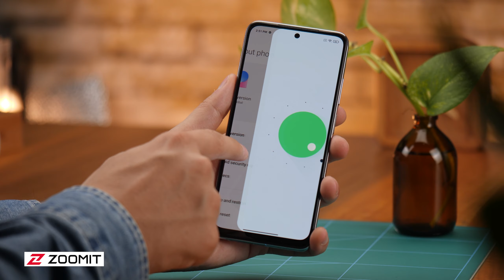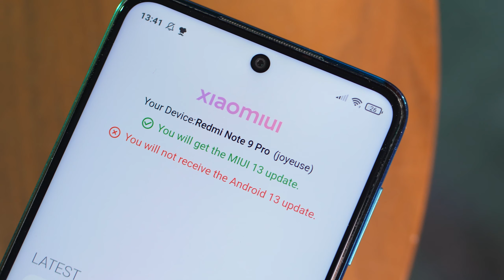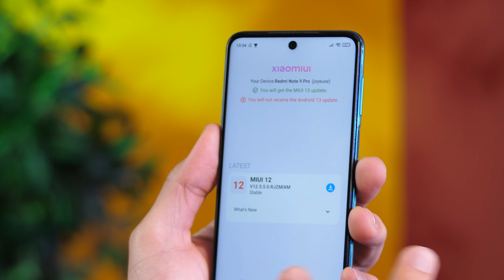گوشی شیائومی‌ شما تا کی آپدیت اندروید ۱۳ و رابط کاربری MIUI رو می‌گیره؟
دوست دارید بدونید آپدیت اندروید و MIUI برای گوشی شیائومی‌تون تا کی ارائه می‌شه؟ این ویدیو رو از دست ندید.
تو این ویدیو از بچه‌های دفتر که گوشی شیائومی دارن پرسیدیم که می‌‌دونن گوشیشون تا کی آپدیت می‌گیره؟ در ادامه کیوان راهی رو به بچه‌ها می‌گه که خیلی ساده میشه متوجه شد گوشی شیائومی تا کی به‌روزرسانی می یو آي و اندروید رو دریافت می‌کنه. تا انتهای این ویدیو با ما همراه باشید.

بعد از دیدن این ویدئو اگه گوشیتون شیائومیه لطفا برامون بنویسید در حال حاضر چه نسخه‌ای از می یو آي و اندروید رو دارید؟ و تا چه نسخه‌ای رو دریافت می‌کنید؟